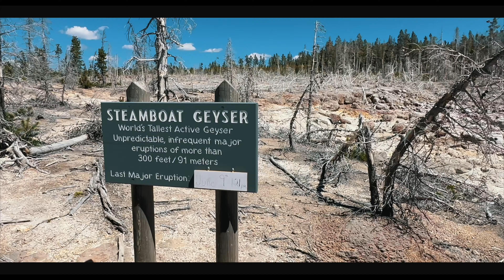Yellowstone National Park( Йеллоустоун США)